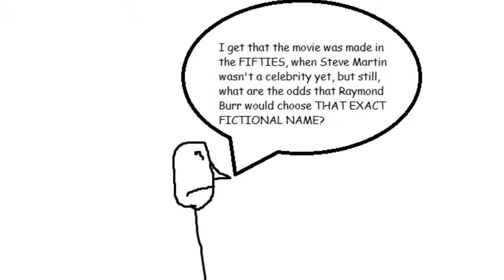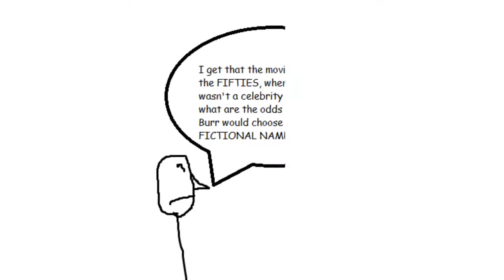Watching the Original Godzilla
No kidding, in the original American Godzilla, Raymond Burr plays Steve Martin. I've always wondered-in Japanese movies, why don't they just hire actors who can speak English? Or, if the movie was filmed in Japanese and they have to dub it in English, why don't they get some real Japanese people do do the English lines? It would sound way better. I don't like seeing a Japanese guy talk like white bread. I just don't.